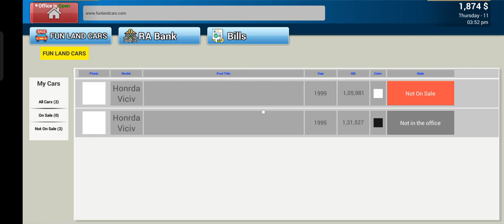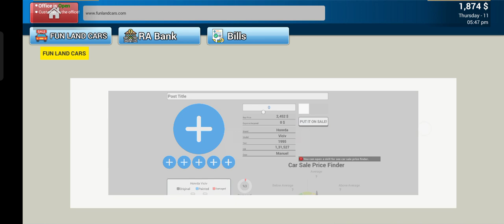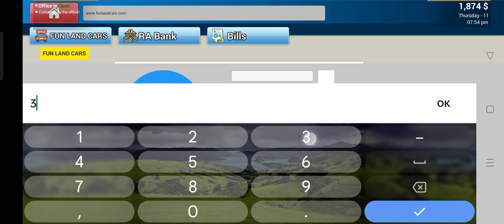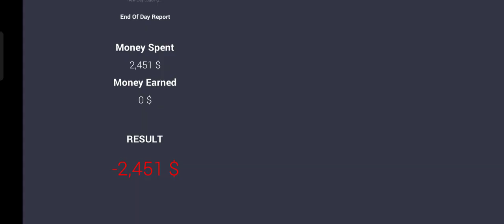Maine khuch nahi kiya hay.